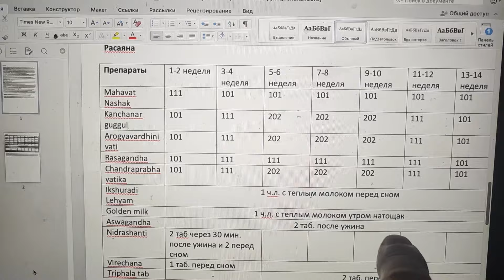Панчакарма в Индии | День 18-й | РАСАЯНА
Панчакарма подходит к концу! Мне делают заключительные процедуры и я начинаю расаяну - терапию омоложения. Аюрведа рекомендует принимать подпитывающие и омолаживающие препараты после прохождения панчакармы. в противном случае расаяна не будет иметь эффекта или принесёт вред.
Я покажу вам как индивидуально подбирается расаяна в зависимости от состояния пациента и от его болезней.

✅ Телеграм канал Бориса Владимировича Рагозина, практикующего врача аюрведы с опытом работы более 25 лет